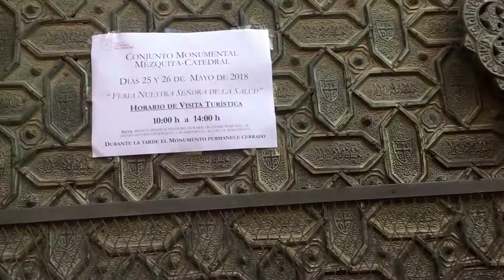Walk in the Streets of Historical Cordoba - HD